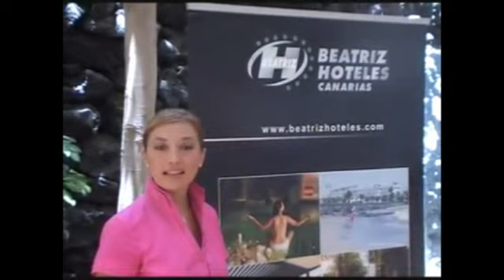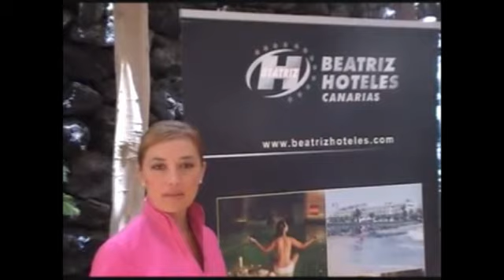Consejos Beatriz hoteles Salud y Bienestar: LOS EFECTOS DE LOS MASAJES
Cuales son los beneficios que nos aportan los masajes? Realmente hacen que me sienta mejor? Pueden un masaje mejorar mi salud o mi estado de ánimo?

A través de este video se nos responde de manera breve y concesa a alguna de estas cuestiones.